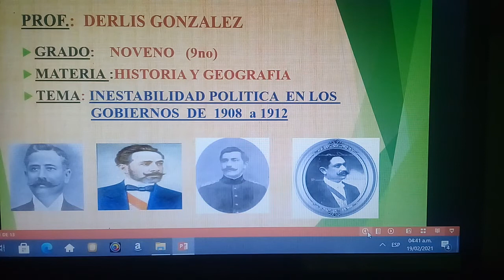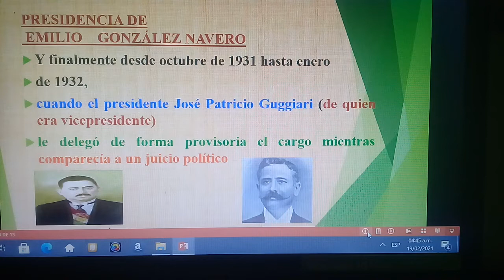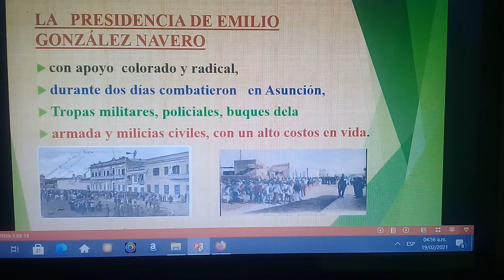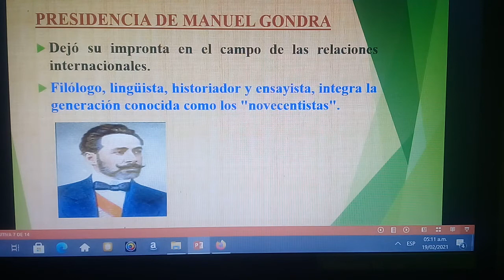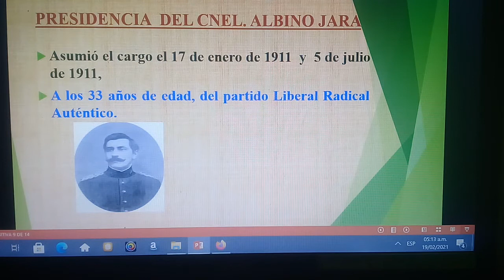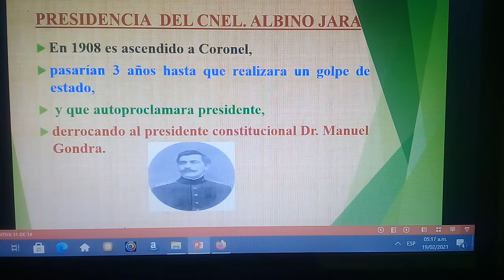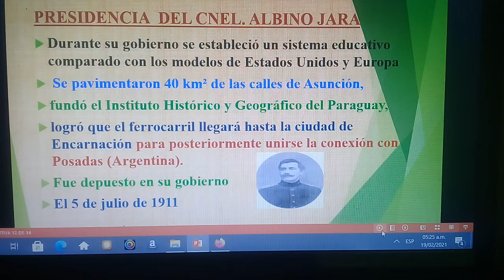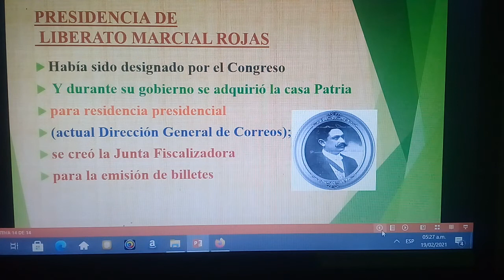Inestabilidad Política en el Paraguay en los años 1908 a 1912.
Explicación en el Paraguay en los años 1908 a 1912.